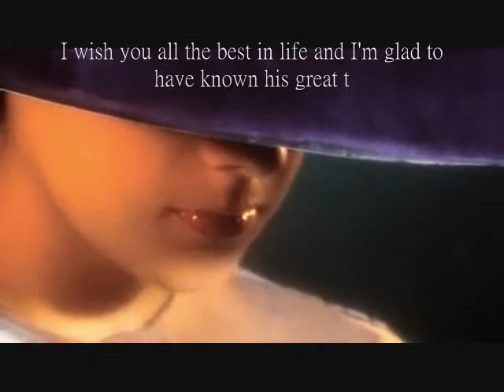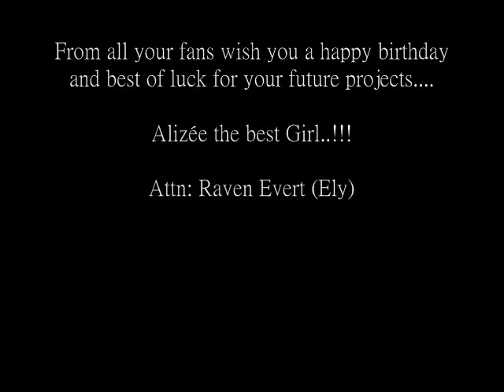Joyeux Anniversaire 27 Alizée!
Happy Birthday ♥ Joyeux anniversaire ♥ Feliz Cumpleaños

Vídeo a la mejor cantante del mundo Alizée ♥